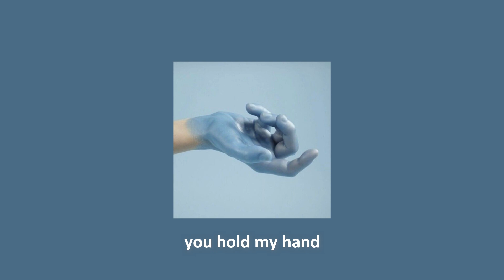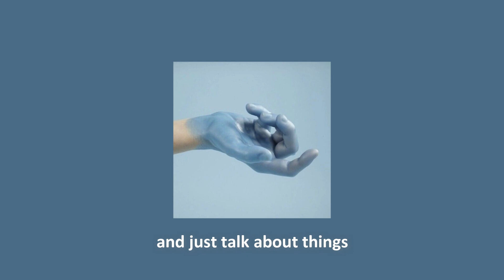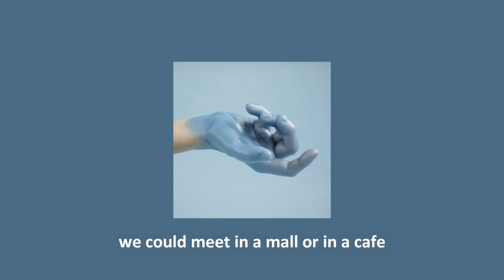space (original)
A friendly reminder to use your earphones for better audio experience :^)